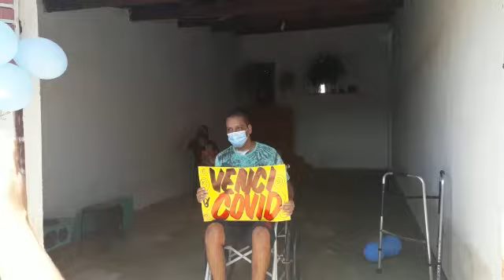Após 60 dias internado, GCM de Jacareí recebe homenagens de colegas ao deixar hospital